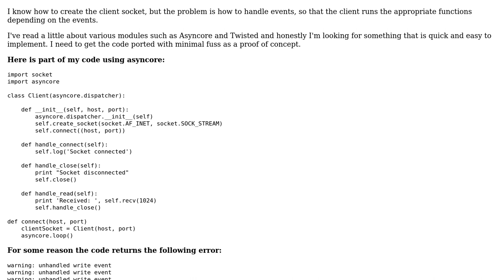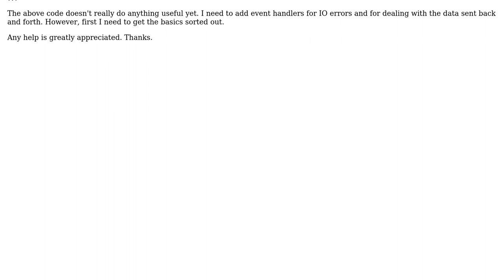Python client socket event handling like that found in Adobe ActionScript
With thanks & praise to God, and with thanks to the many people who have made this project possible! You are responsible for your own actions.